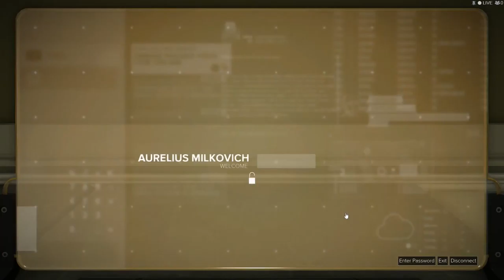[GG] Deus ex : Mankind Divided #3.4 : Side Mission 0 : Neon Nights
เมื่อยาเสพติด Neon ระบาดหนักขึ้นๆ คนธรรมดาเสพอาจจะแค่เมาๆ แต่กับผู้ปลูกถ่ายอวัยวะ มันคือยาพิษที่ทำให้ถึงตาย !! เราจึงต้องบุกทำลายแหล่งผลิตยานรกนี่กัน :p

GuG Social Profile .

• PC Gaming •
CPU : I7-6700k
M/B : Z170x gaming 7
RAM : 16 gb
VGA :  GTX 980 ti

• Gaming Gears •
Headset : 7.1 Strix DSP
Microphone : Razer seiren
Keyboard : Razer Blackwidow Stealth
Mouse :
Mouse Pad :
Mouse bungee :